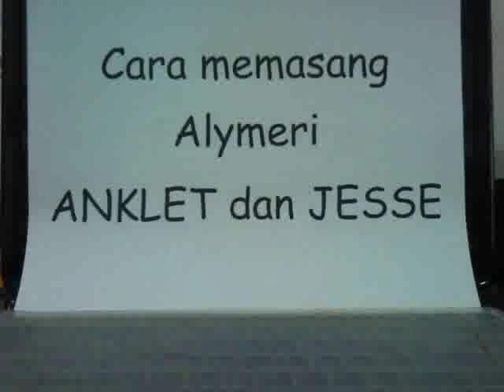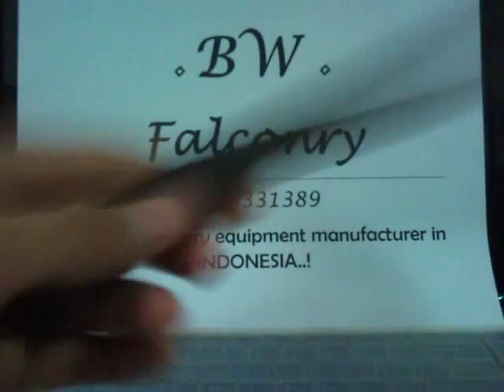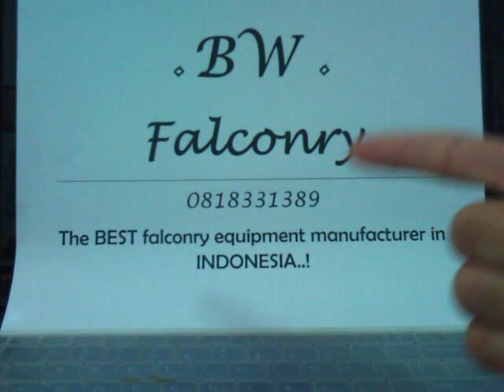Tutorial Pemasangan Alymeri Anklet dan Jesse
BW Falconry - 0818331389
The best falconry equipment manufacturer in Indonesia
Bagaimana cara memasang anklet ke kaki BoP.

Note: spidol diumpamakan sebagai kaki BoP.

How to put alymeri anklet to BoP's foot